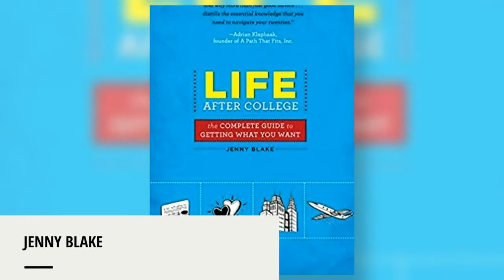5 Inspirational Books Every 20-something Should Read